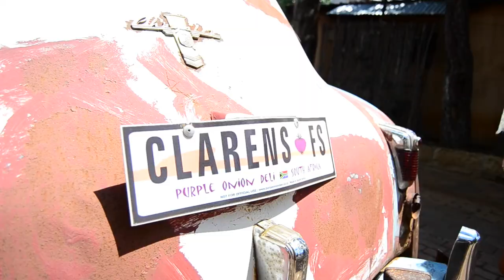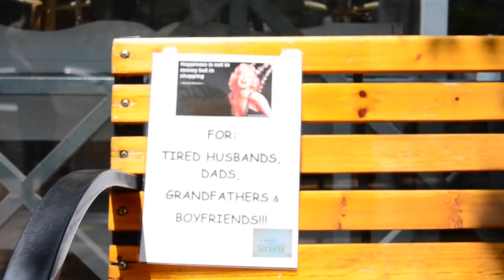A Weekend With My Favourite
A sneaky, mid-craziness weekend away with my favourite girl celebrating us. Exploring one of South Africa's most underrated and often-overlooked areas - The Golden Gate National Park, as well as a more popular destination, Clarens.